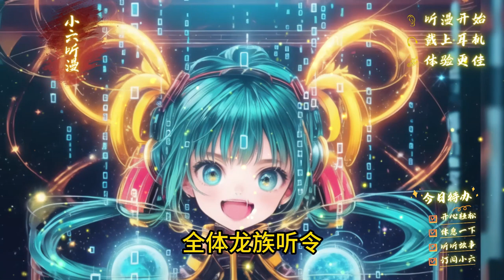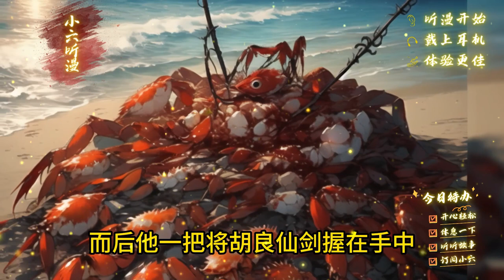第三集EP3，《重生西游集齐混世四猴》重生到西游，获得九窍玲珑石签到系统，集齐混世四猴，功法神通法宝，只要签到尽在手中，颠覆洪荒世界。爽文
小六：“续集及完本清单会定期更新在这里，欢迎各位看官订阅追更：）”
重生西游，获得签到系统！
九窍玲珑石签到成功，获得灵明石猴身！善变化，移星换斗！
花果山签到成功，获得赤尻马猴身！
晓阴阳，知人事，避死延生！过海若平地！
梅山签到成功，获得通臂猿猴身，缩千山，拿日月，乾坤摩弄！
还有六耳猕猴身，善聆音，知前后，万物皆明！
功法，神通，法宝，只要签到，尽在手中！集混世四猴，颠覆洪荒！